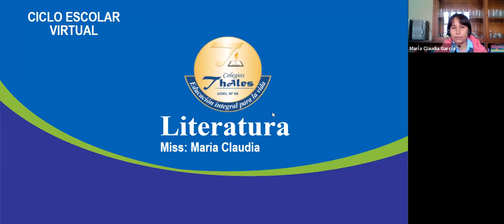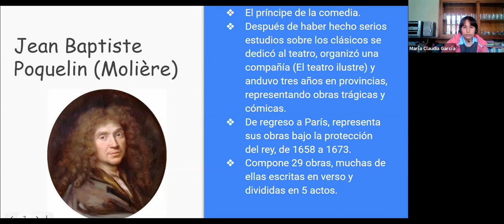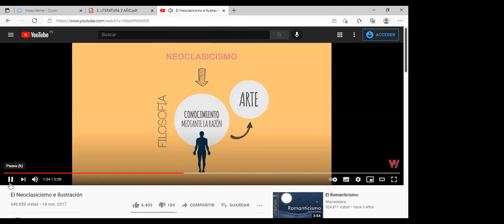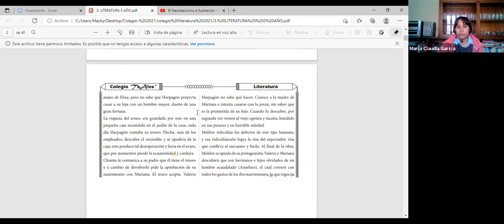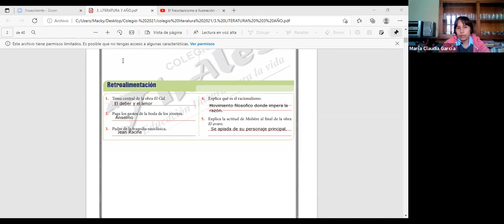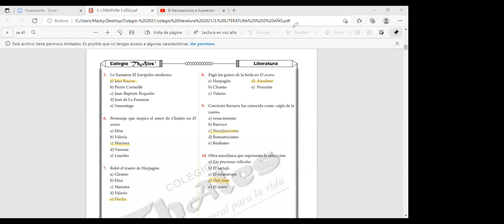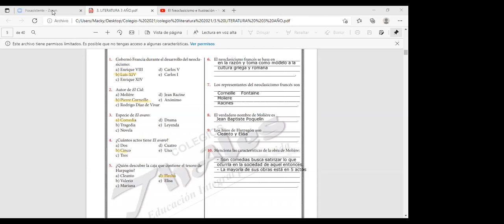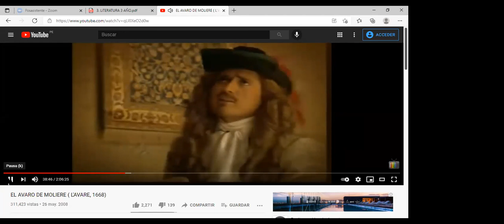LITERATURA 3ER AÑO 12/08/2021